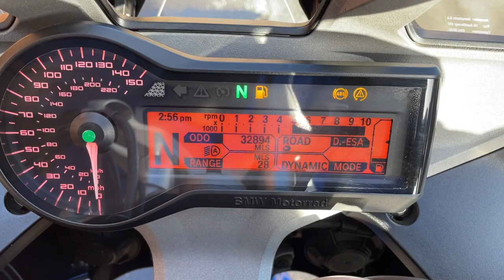BMW R1200RS Sport SE 2016 Blue 13432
BMW R1200RS Sport SE 2016 16 Reg 32,894 Miles Blue